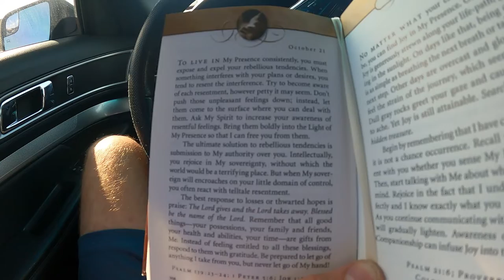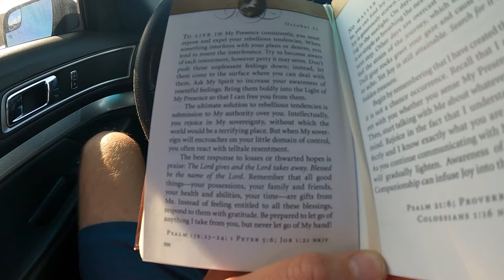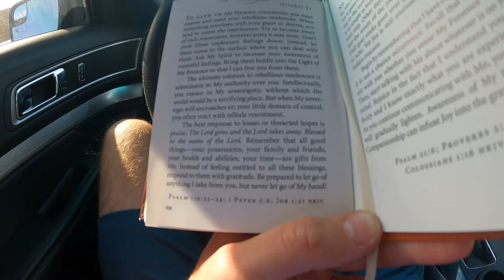Fixing my Website & Talking about today's Devotional - Daily Vlog